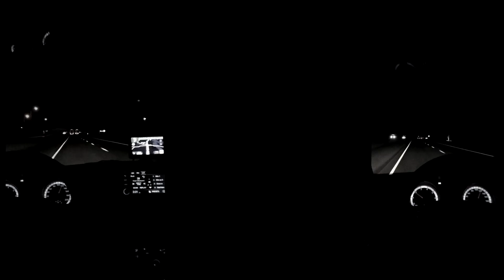Suns Of Static - Migrate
Some footage from one of our Horseshoe Tavern gigs this year.

Next Horseshoe gig is August 1st, 2015

Time-lapse video shot by John Callahan.
Still photos by Scott McMann.
Edited by BiL.